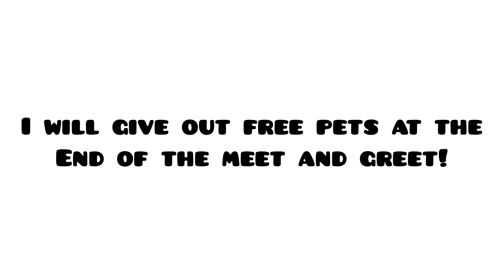MEET AND GREET FOR FREE PETS!!